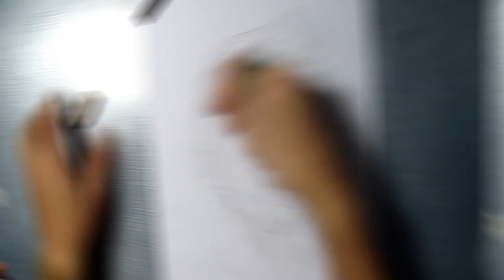Dibujando a Bill Denbrough - It: Capitulo 2 | MatiasPortillo *James Mcavoy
Hola gente acá yo nuevamente haciendo otro videito mas para ustedes.

Bill Denbrough es un personaje ficticio creado por Stephen King y uno de los principales protagonistas de su novela de 1986 It. Se considera que el personaje es el líder de "The Loser's Club" e inicia la búsqueda y la muerte de Pennywise the Dancing Clown después de que su payaso mata a su hermano menor Georgie.

James McAvoy: Es un actor de teatro y cine escocés.

Saludos!!!

* DIBUJOS DE ANIME - MANGA

* DIBUJOS REALISTAS - RETRATOS

* DIBUJOS 3D

* DIBUJOS ANIMADOS

* DIBUJO TUTORIAL

* DIBUJO CON BOLÍGRAFO

* DIBUJO CON LAPIZ

* DIBUJOS SKETCH

* ARTESANIAS

* ARTE

* ARTISTA